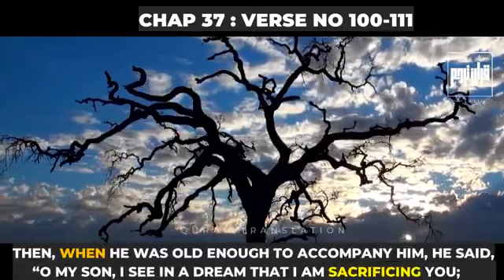Surah Al-Saffat 37: 100-111